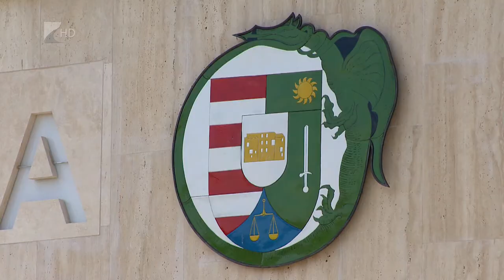Felsőoktatás Kisvárdán is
Sporttal és gazdálkodással kapcsolatos alapképzések indulnak jövő ősztől Kisvárdán.
A Nyíregyházi Egyetemmel kötött együttműködés célja a régióban élő fiatalok helyben tartása és versenyképes tudással való felvértezése. Mivel a térségben van kereslet az ilyen diplomával rendelkező szakemberekre, a várakozások szerint lesz munkájuk a végzetteknek.